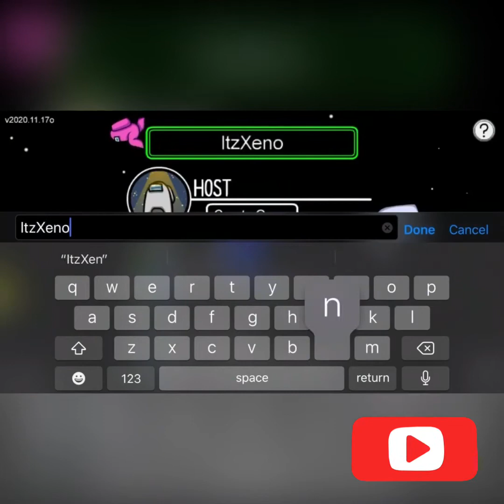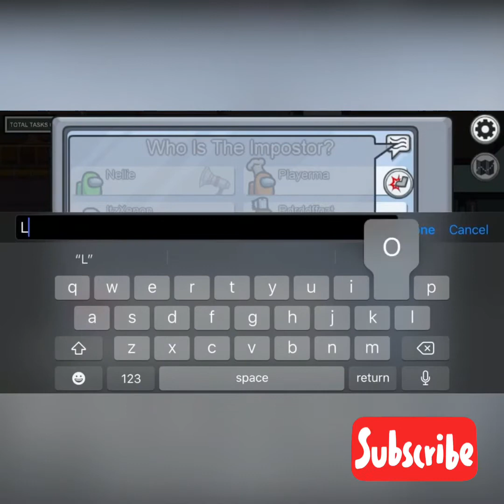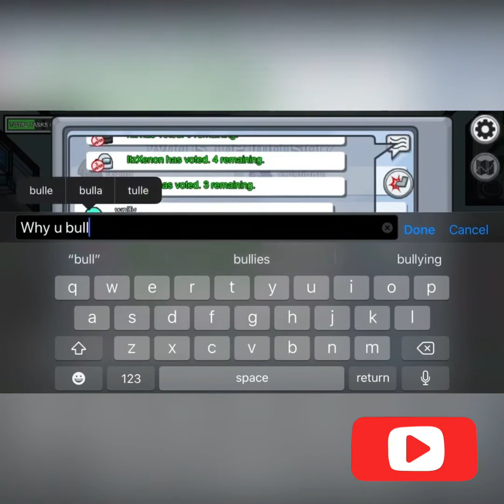The Imposter be Ditched: Among Us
What is up people of YouTube! Today I ditched the imposter 2 times by a random guess and it actually worked (fluke) so if you liked this video smash that sub button and leave a like, Cya!